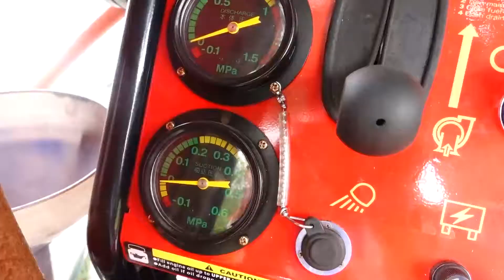Karoseri Mobil Pemadam Kebakaran - Fire Jeep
Fire Jeep - Rescue and Evacuation Unit
Fire Truck - Truk Pemadam Kebakaran (Damkar)
Since 1976 - No. 1 Special Purpose Vehicle Manufacturer -